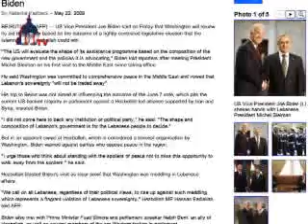US reaction to election results in Iran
Following the announcement of the victory of Mahmoud Ahmadinejad in the tenth round of presidential elections in Iran, and the unrest that has followed it, US officials expressed their doubts and concerns about the situation.

Please submit your comments at TelevisionWashington.com.